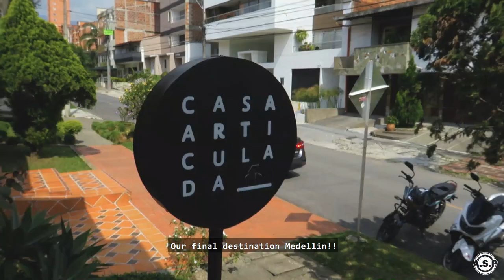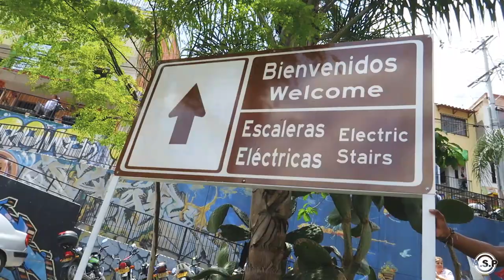FIRST IMPRESSIONS of Medellin (Colombia 🇨🇴) | Things to do, see & explore [6/6]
Thinking to travel to Colombia in 2024? Top place to visit and top things to do in Colombia.

The finale of the Colombia trip and this is our first impressions of Medellin, Colombia. Here we had a look around for things to do, see and explore. In this video I film us taking a trip to Medellin most notorious barrio comuna 13. Which is now famous for the massive turn around it has had over the years. This place is really cool and your first impressions of it will shock you. We also explored the city a bit however I did not get that on film.
Colombia in 3 weeks March 2019! We travelled around Colombia starting from Bogota, then Santa Marta, Barranquilla, Cartagena, San Andres & Medellín. I tried to vlog as much of Colombia as possible with my Canon G5x and my Samsung Galaxy S9. I believe Colombia is the next place for backpackers and travellers in 2020/2021 check it out!

00:00- Intro
00:21- We begin
00:55- The Tour
03:03- Heading up Comuna 13
04:33- Heading to our guides home
05:40- Breakdancing
06:30- End Screen

coming soon.

Equipment: Manfrotto PIXI Mini Tripod

3. Lighthouse- Tapestry
Footage:
budget travel colombia, top 10 things to do in colombia, travel colombia 2024, things to do in medellin colombia, things to do in colombia, travel ideas in colombia, travel tips colombia, travel ideas colombia